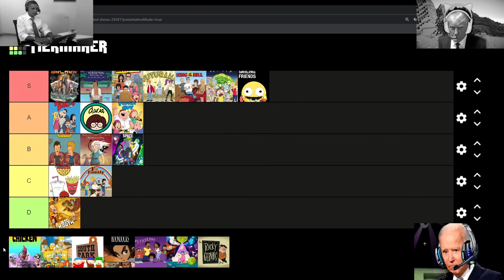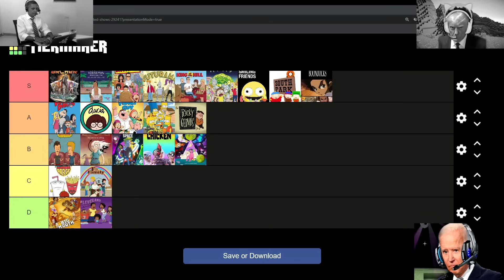PRESIDENTS RANK ADULT CARTOONS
The presidents gather around to rank different types of adult cartoons. The list is pretty good and includes a variety of things. Most of these are pretty great and the presidents have some pretty strong opinions about this tier list, probably more than anyone else to be honest.